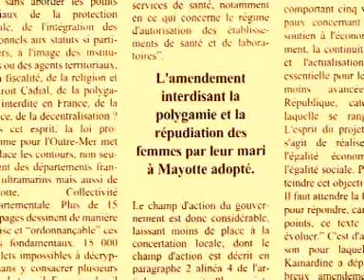La fin de la polygamie à Mayotte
La fin de la polygamie à Mayotte dans le village de Tsararano.Témoignages des habitants du village.
Les pour, les contre et surtout l'incompréhension de certains face à cette nouvelle loi du droit commun
dans une ile où la population est à majorité musulmane.
Film réalisé par des étudiants dans le cadre du festival du film africain de tsararano.
Encadrement Bérangère Huet, Gérard Foucheyrand. Montage Eric Marion.